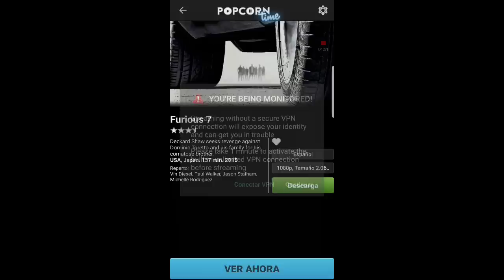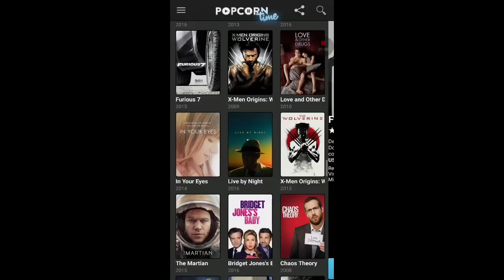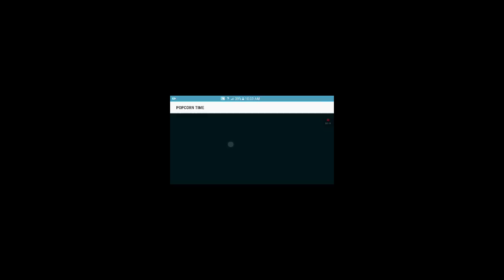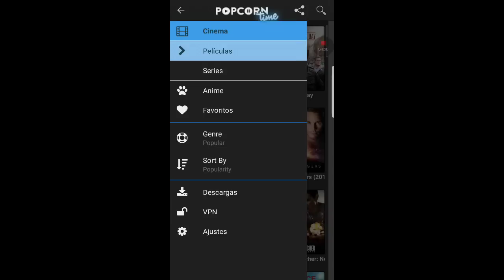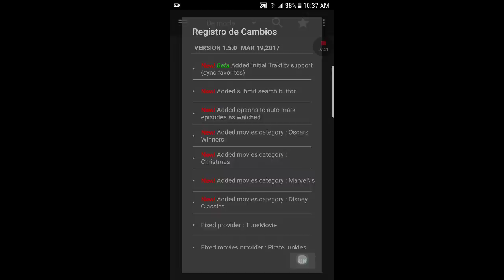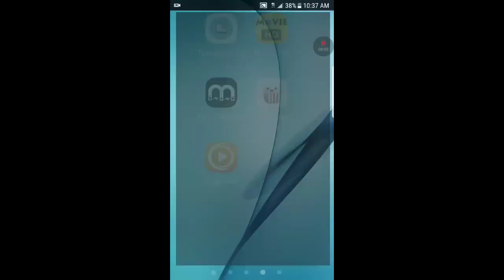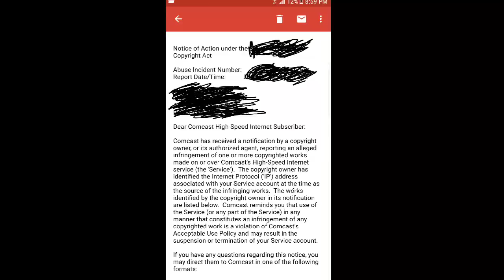Popcorn Time 2017, problemas legales al no usar VPN, Copyright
Popcorn Time y sus problemas legales al usar VPN por copyright y por derechos de autor

Link para ver video de sorteo de un listado IPTV privado, canales gratis, mira como participar vigente del 2 de abril en adelante hasta llegar 50 suscriptores: